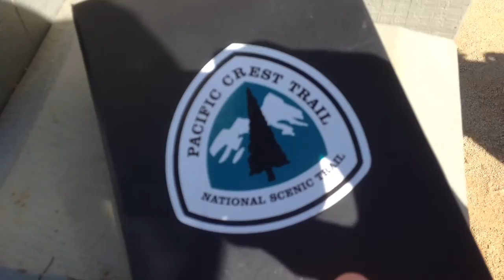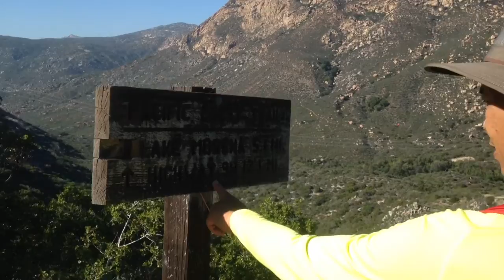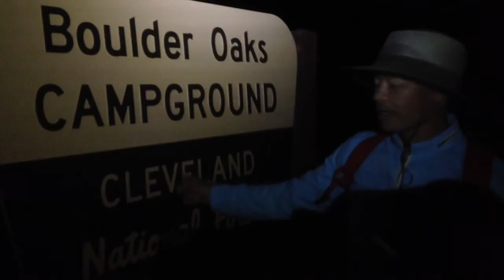Lao-Am Hikers AT Pacific Crest Trail Section 1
27 miles day hike on PCT trail from Mexican border to Boulder Oaks Camp Ground